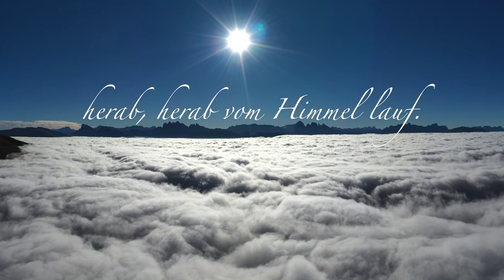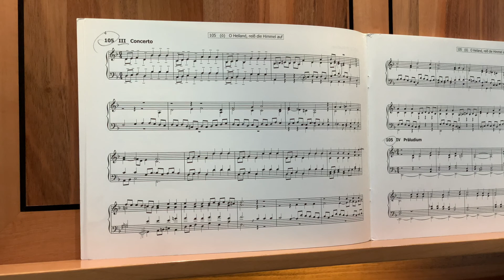18 O Heiland, reiß die Himmel auf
Video: Theodor Rifesser
Orgel: Theodor Rifesser
Pirchner-Orgel, Pfarrkirche St. Ulrich, Gröden

VKM - Verband der Kirchenmusik Südtirol
Domplatz 2
39100 Bozen